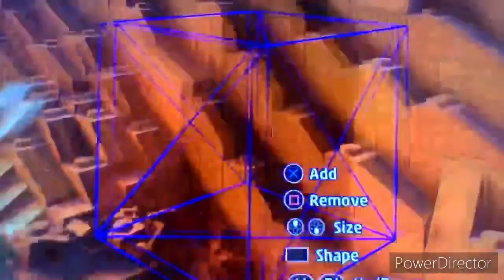SGB Movie: Junior’s Video Game!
Junior and his friends play video games!